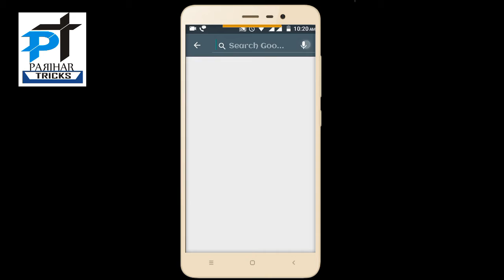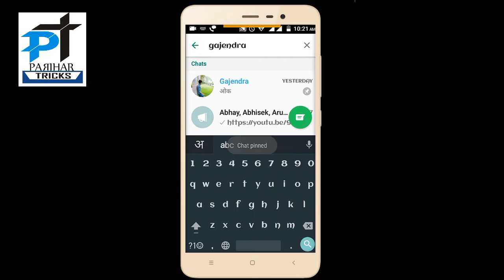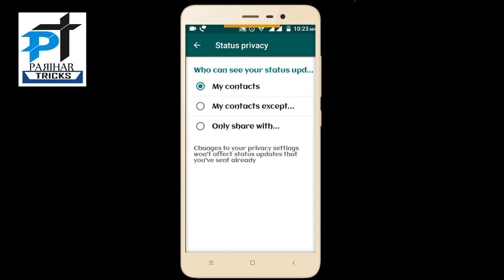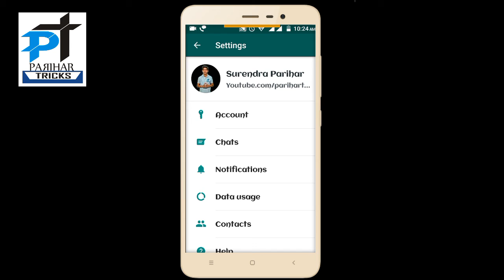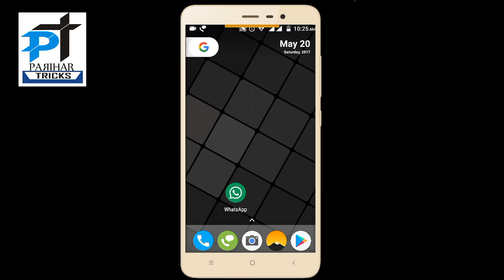WhatsApp New Update : No Video size limit, Pin Chat, about & number, Status & Some more.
Hello friends welcome in parihar tricks youtube channel.
Description

hello dosto is video mai menai whatsapp ke new features ke bare mai btaya hai or whatsapp ke kuch hidden feature ke bare mai bhi btaya hai.

Request

channel link

NOTE

About : Parihar Tricks is a YouTube Channel, where you will find technological & Tricks videos in Hindi, New Video is Posted in Every Two day :-)